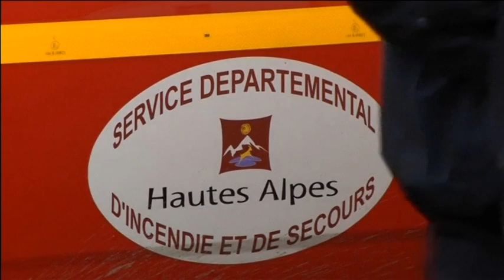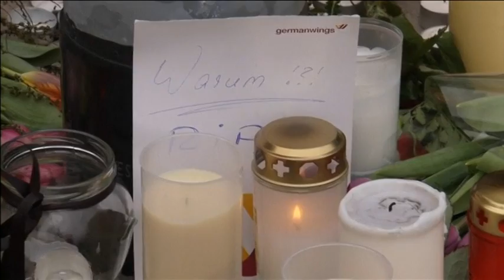Aksidenti ajror, vazhdon kërkimi i trupave të pajetë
Një ditë pas tragjedisë së avionit “Germanwings” i cili u përplas me 150 persona në bord, hetuesit vazhdojnë intensivisht hetimet për shkaqet e aksidentit. Helikopterët e policisë u ulën në vendit ku u përplas avioni, duke gjetur edhe kutinë tjetër të zezë, por njëra prej tyre, me sa duket do të jetë e padobishme, sepse është dëmtuar. Autoritetet hodhën poshtë edhe pistën për ndonjë sulm terrorist. Aeroplani ka qenë në gjendje të mirë teknike dhe dy pilotët kanë qenë me përvojë. Sipas listës së pasagjerëve, 67 udhëtarë ishin gjermanë, 45 spanjollë, një çift boshnjak, dy australian, një belg. Familjarët e viktimave kanë nisur të mbërrijnë në Francë, në pritje të sjelljes së kufomave. Kompania Luft’hansa ka ofruar udhëtime për familjarët, në mënyrë që t’i afrojë ata deri në vendin ku ra avioni. Tragjedia i ka trembur disi edhe qytetarët që udhëtojnë me linjat ajrore të njëjta, nga Barcelona apo Dyseldorfi. Sot, reagimet e tyre, ishin të ndara.

"Jam goxha i sigurt se do të jetë një fluturim i sigurt dhe unë jam optimist se nuk do të ndodh asgjë, kështu  që do të jetë mirë".

"Jam pak i shqetësuar dhe shpresoj se nuk do të ndodhë asgjë. Mendoj se nuk do të përsëritet një tragjedi e tillë”.

"Vajza ime më tha: ‘Eja, mami, të marrim fluturimin e të martës. Por unë nuk e dëgjova. Shpesh vajza ime më bind mua, por këtë rast, për fat të mirë, nuk e dëgjova".

Në aksidentin e djeshëm ajror humbën jetën 150 pasagjerë në mesin e të cilëve edhe 16 nxënës të një shkolle të mesme, dhe 2 mësuesit e tyre, që po ktheheshin nga një ekskursion shkollor. Në shenjë zie, tashmë në Gjermani, flamujt janë lëshuar në gjysmështizë, ndërsa jashtë zyrës së kompanisë së fluturimit, qytetarët kanë ndezur qirinj. Gjyltene Rexhallari